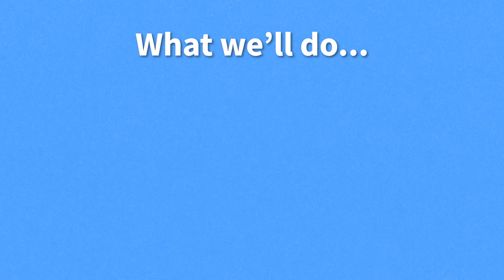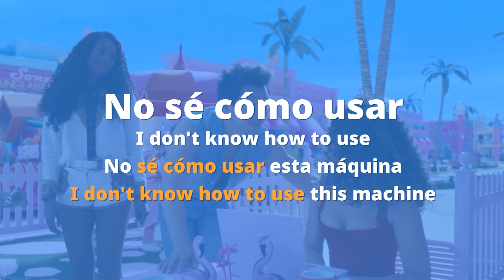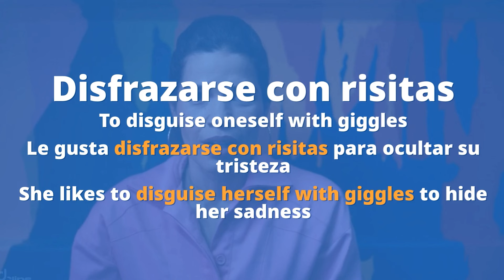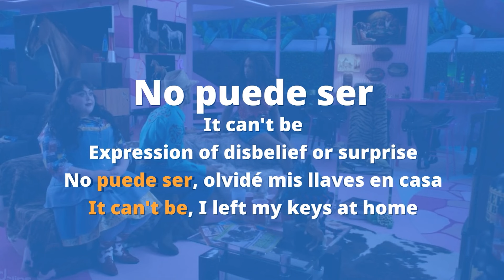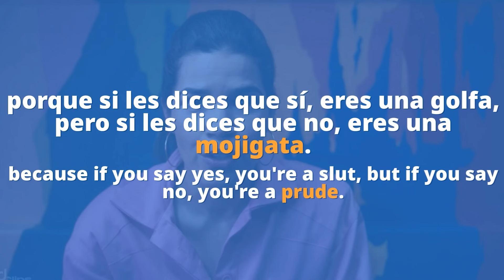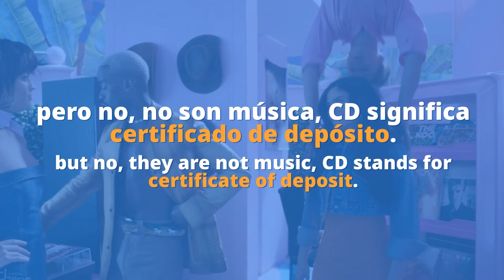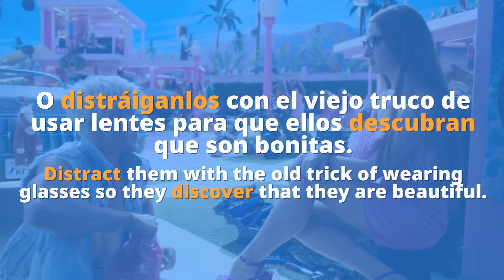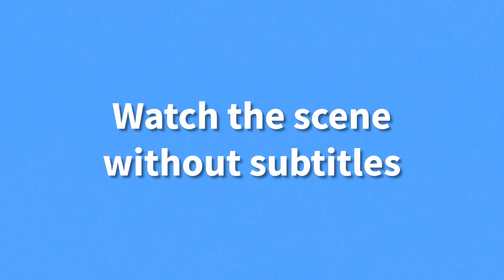Barbie Takes Back Barbieland! (Learn Spanish with Movies)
Want to continue improving your Spanish with Barbie?

Barbie tiene amigas. ¡Tiene nuevas amigas! Barbie y sus nuevas amigas tienen un plan. Tienen un plan para ayudar a las Barbies! Para ayudar a las Barbies a recordar. ¿Lograrán ayudarlas a recordar?

Esto es lo que haremos: Primero, veremos el video con subtítulos; luego aprenderemos vocabulario y expresiones importantes; finalmente, veremos el video sin subtítulos. Al terminar, ¡entenderás casi todo el video!

¿Listos? ¡Comencemos!

Chapters:
00:00 Introduction
01:01 Watch the clip with subtitles
01:49 Break down the video and learn key vocabulary
31:00 Watch the clip without subtitles